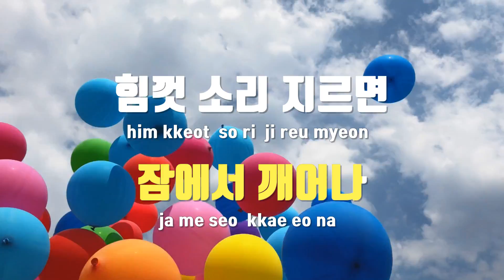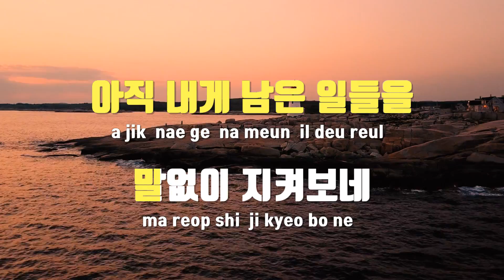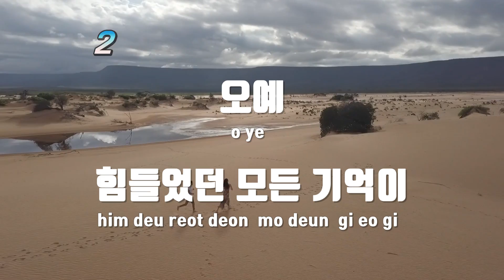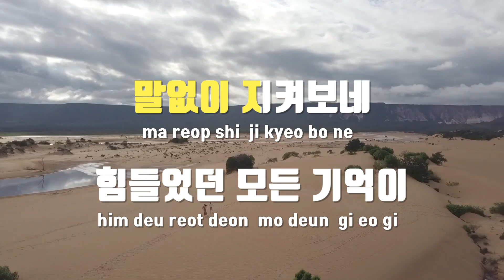[TJ노래방] 천년의아침 - 백마들(Whitehorses) / TJ Karaoke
천년의아침  --  백마들